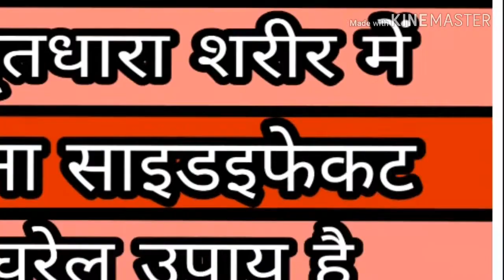अमृतधारा के फायदेअमृतधारा घरेलू नुस्खे# अमृतारा घरेलू उपाय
आज के इस विडीयो में एक आयुर्वेदिक प्राचीन इलाज के बारे में जानकारी बताई है जिसका प्रयोग करने से घर पर आसानी से कई सारे रोगों का इलाज घर पर कर सकते है इस उपाय को करने से शरीर में किसी भी तरह का साइड इफेकट नहीं होता है आवश्यकता अनुसार इसका प्रयोग कर सकते है इस उपाय का नाम है अमृतधारा इसके प्रयोग करने से पेट की गैस बदहजमी चक्कर हैजा दांत दर्द उल्टियां जी मिचलाना छाले फटी एड़िया फटे होंठ ओर खुजली से परेशान है तो यह अमृतधारा शरीर में एनर्जी बढाने के साथ साथ इन तमाम तरह की समस्याओ में रामबाण इलाज है तो इन सभी बिमारियों को ठीक करने के लिए
 अमृतधारा का प्रयोग अवश्य कर अपने आपको निरोग रखें